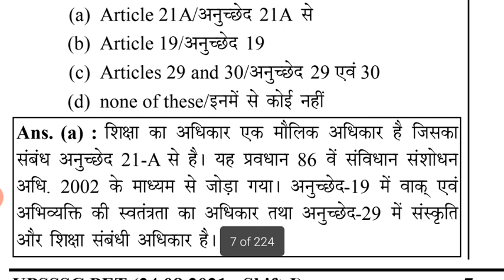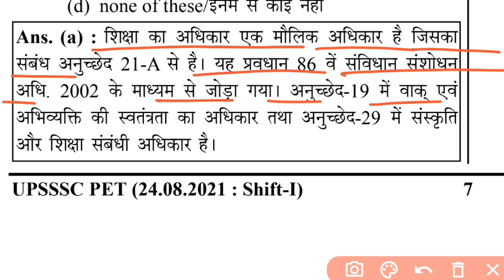Upsssc pet previous year question paper Upsssc PET Exam 2023,Gk for PET